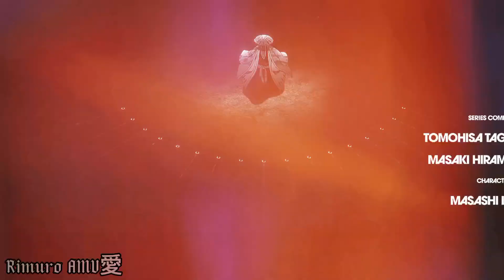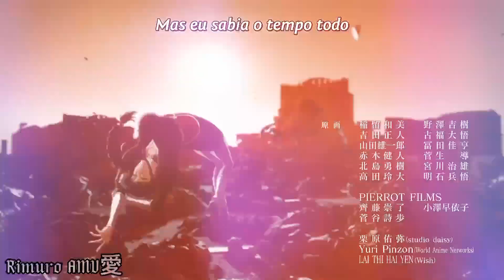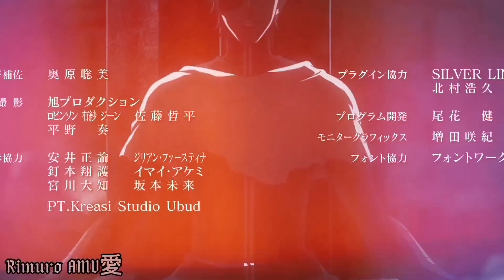ichibei vs Yhwach, ichibei & shutara dead amv The emptiness machine Bleach blood war part 3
𝐓𝐢𝐭𝐥𝐞: Bleach thousand year blood war 3

𝗜𝗻𝗳𝗼𝗿𝗺𝗮𝘁𝗶𝗼𝗻 𝗩𝗶𝗱𝗲𝗼
► 𝐀𝐧𝐢𝐦𝐞: Bleach Sennen Kessen-hen

➥ 𝗠𝘂𝘀𝗶𝗰 𝗜𝗻𝗳𝗼
► 𝐒𝐨𝐧𝐠: Linkin park - The Emptiness Machine

Tags